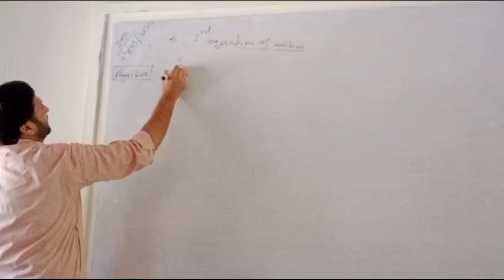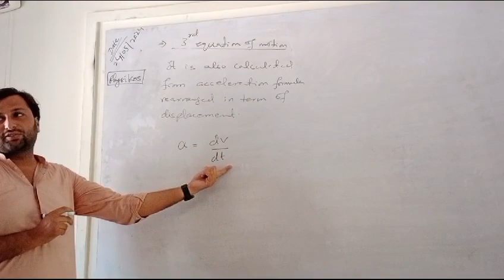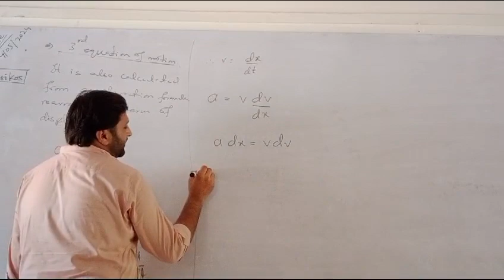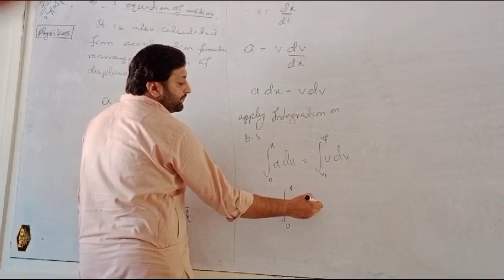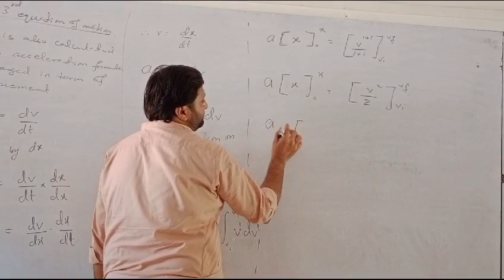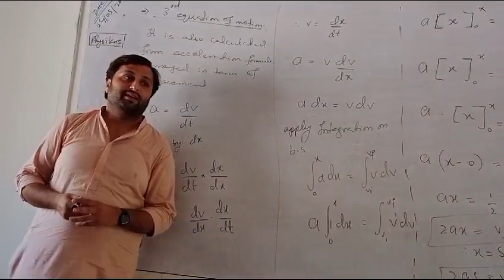Derivation Of Third Equation Of Motion With Help of Integration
*Equation 1: v = u + at*

Derivation:

∫a dt = ∫(dv/dt) dt
∫a dt = v + C
at = v - u (since u is the initial velocity)

*Equation 2: s = ut + (1/2)at^2*

Derivation:

∫v dt = ∫(ds/dt) dt
∫v dt = s + C
∫(u + at) dt = s + C (substituting v = u + at)
ut + (1/2)at^2 = s - s0 (since s0 is the initial position)
s = s0 + ut + (1/2)at^2
s = ut + (1/2)at^2 (since s0 is usually taken as 0)

*Equation 3: v^2 = u^2 + 2as*

Derivation:

∫a ds = ∫(v dv) (since a = dv/dt and ds = v dt)
∫a ds = (1/2)v^2 + C
∫(u + at) ds = (1/2)v^2 + C (substituting a = (v - u)/t)
u ds + a ∫s dt = (1/2)v^2 + C
u ds + a (st - (1/2)at^2) = (1/2)v^2 + C (since ∫s dt = st - (1/2)at^2)
u^2 + 2as = v^2 (since u ds = u^2 and 2as = 2a(st - (1/2)at^2))

These equations describe the relationship between velocity, acceleration, time, and position, and are fundamental to understanding motion in physics.
*Shorts*

1.
2.
3.
4.
5.
6.
7.
8.
9.
10.

*Trending*

1.
2.
3.
4.
5.
6.
7.
8.
9.
10.

*Viral*

1.
2.
3.
4.
5.
6.
7.
8.
9.
10.

*PhysicsWallah*

1.
2.
3.
4.
5.
6.
7.
8.
9.
10.

*FunPhysics*

1.
2.
3.
4.
5.
6.
7.
8.
9.
10.